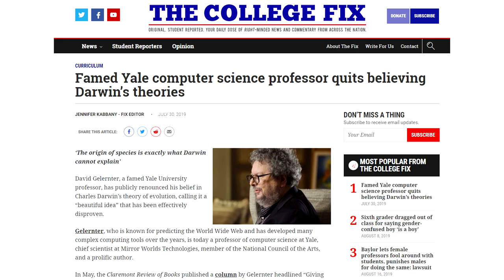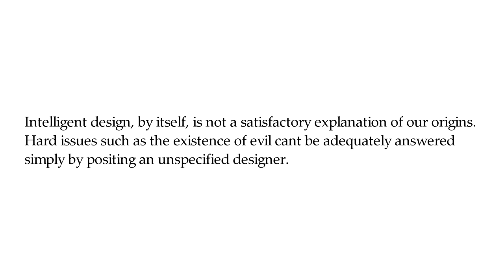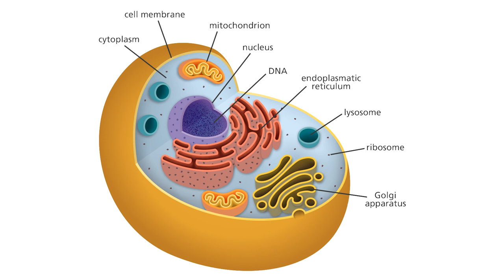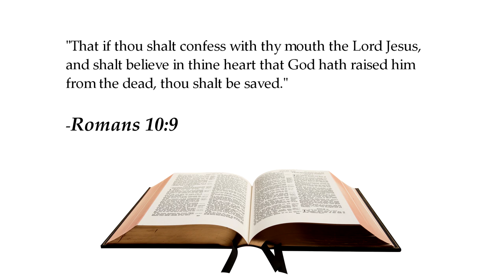“Darwin Was Wrong” According to Yale University Professor.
So David Gelernter, a respected Yale University professor, has publicly renounced his belief in Charles Darwin’s theory of evolution, calling it a “beautiful idea” that has been effectively disproven.
In a column in the Claremont Review of Books, Dr. David Gelernter wrote that books by intelligent design proponents, especially Darwin’s Doubt by Stephen Meyer, convinced him that Darwinian evolution cannot be correct.